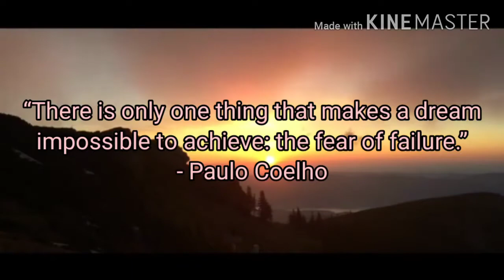Forget about fear of failure from now ||Motivation||inspiration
Fear of failure is the biggest mistake we do in our life. Failure makes us more strong, more capable and more intelligent.

 Quoted by Thomas Alva Edision " I hadn't failed but I just found 10,000 ideas which do not work."

Really, in our life we go through different hardships, different failures but one thing we should keep in mind is that failure isn't permanent.  We have more to gain, more to achieve.

Forget about fear of failure from now. Get up and chase your dreams.

Have a good day. Keep learning, keep inspiring.